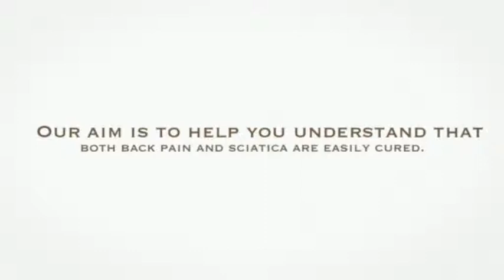Cure Back Pain - Effective Ways to Remove Back Pain & Sciatica & Advice on Cure Back Pain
Cure Back Pain is the internets ultimate resource for simple help for back pain and sciatica. View articles, helpful advice to help with any form of pain.

This presentation displays many of the articles, web pages and graphics we have on the site to help show you how you can remove sciatica and back pain.

Make sure you utilize all the material on the site and go to our web page for more on Cure Back Pain

Exercises for Lower Back Pain :
00:00:05  Exercises for Back Pain
00:00:04  Cure Back Pain
00:00:03  How to Relieve Back Pain
00:00:02  Exercises for Lower Back Pain
00:00:01  Natural Back Pain Relief